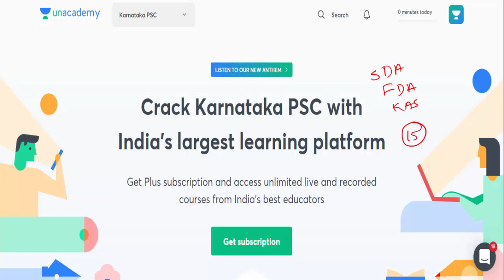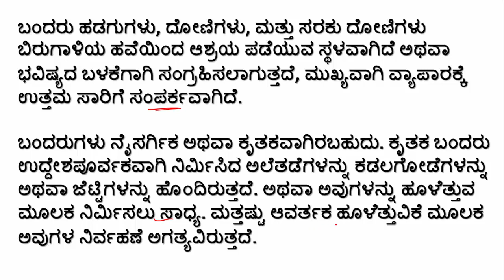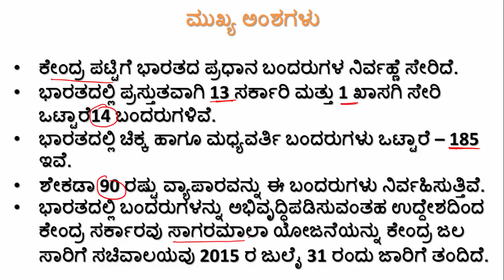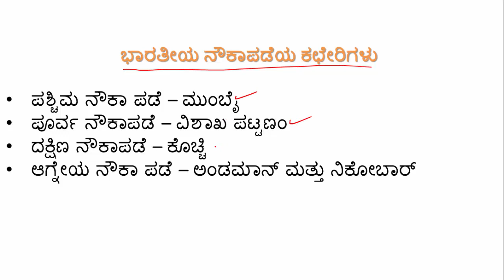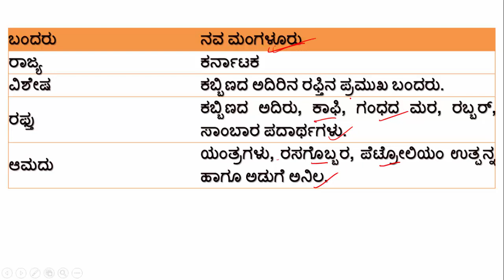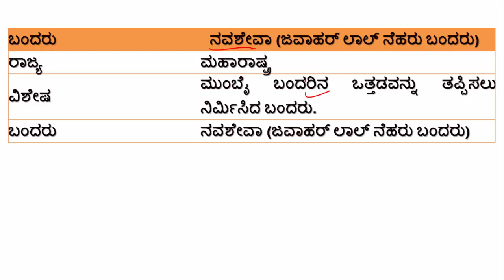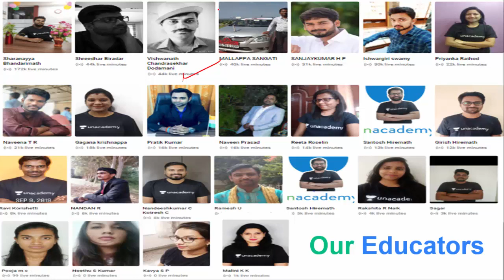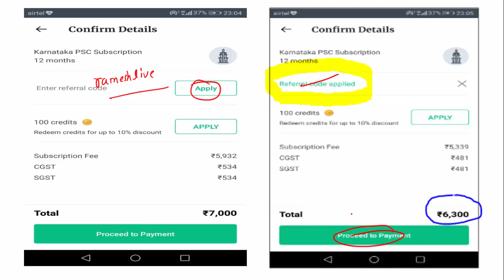ಬಂದರುಗಳು | Facts Friday | KAS / SDA / PSI / KPSC | Ramesh U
In this session, Ramesh Discuss ಬಂದರುಗಳು helpful for Aspirants preparing KPSC, SDA, FDA, SDA, PDO, PSI & KAS Exams.

Unacademy Subscription Benefits:
1. Learn from your favorite teacher
2. Dedicated DOUBT sessions
3. One Subscription, Unlimited Access
4. Real-time interaction with Teachers
5. You can ask doubts in the live class
6. Download the videos & watch offline